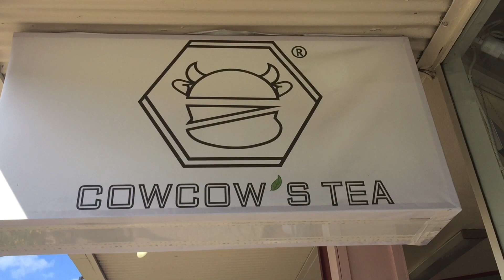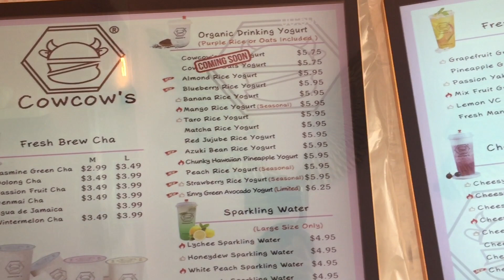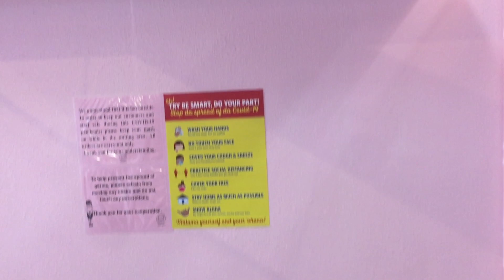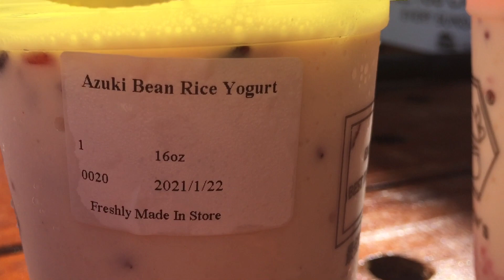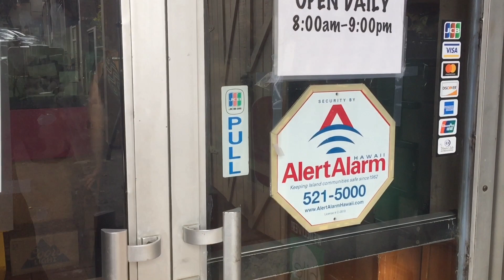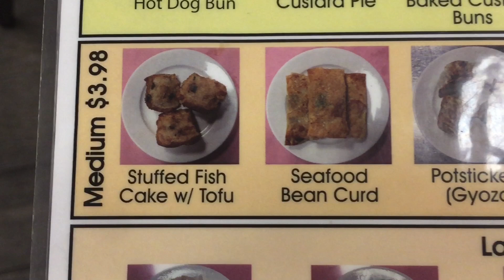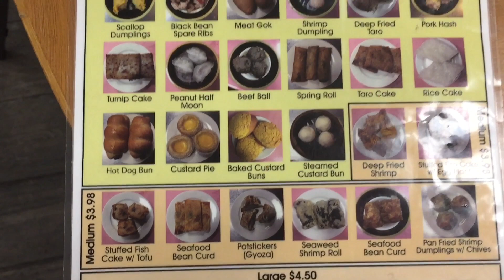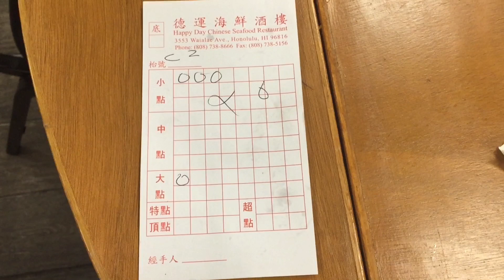【ハワイレストラン＆カフェVlog】ボバティーに続いて新しいヒット商品になるかも！？新しいドリンクと老舗の飲茶のご案内🌟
ワイキキの山側にあるカイムキタウンでこれまた食べてきました！新しいヨーグルトドリンクのお店のcowcow’s teaと老舗の飲茶Happy day’s❣️食べてばかりの映像ですがご覧ください✨
Cowcow’s teaは初めて行ったお店ですが大好きになりました😊

●Cowcow’s Tea Googleマップ
Cowcow’s Tea

●Happy Day’s Googleマップ
Happy Days Chinese Seafood Restaurant

🌺🍍アロハ〜🌴🐬
マハロ🌈